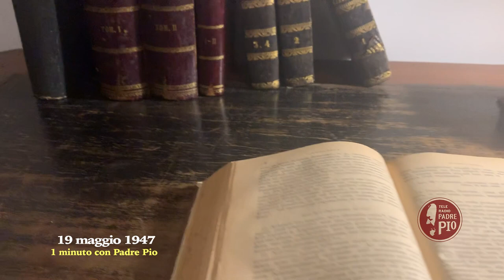Padre Pio a Don Peppino Orlando: "devi cominciare i lavori per la Casa Sollievo della Sofferenza"